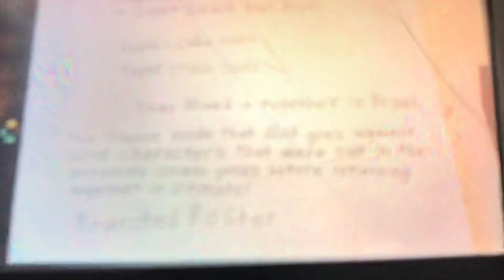Evan the Jackson storyboard SSBU emotions Pokémon Trainer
Sorry no Fire Mario and No Black Yoshi
It’s sad when they’re not in Smash Ultimate
No Fire Mario in Super Mario Bros. Movie 2023 it’s only Fire Peach and Fire Donkey Kong